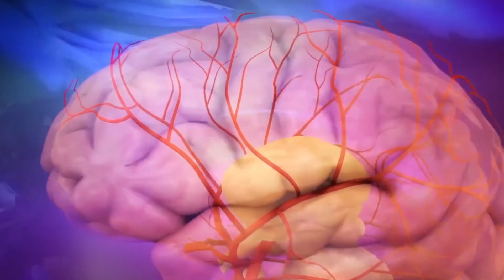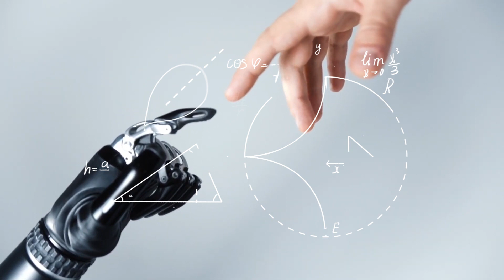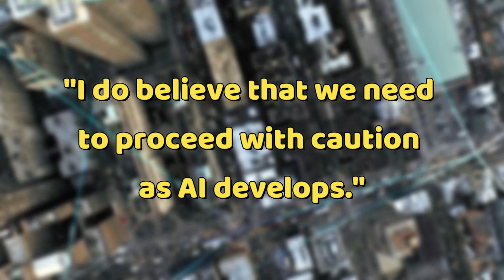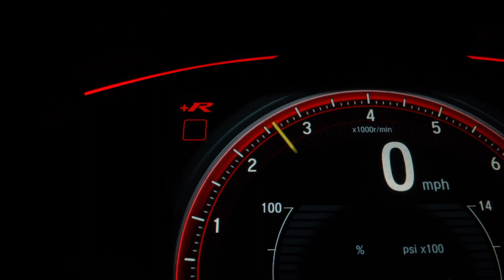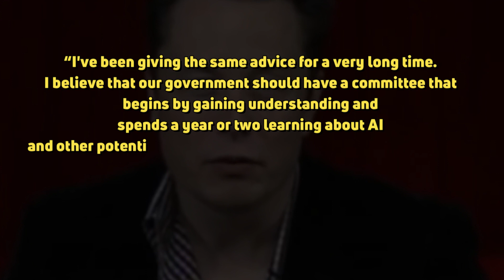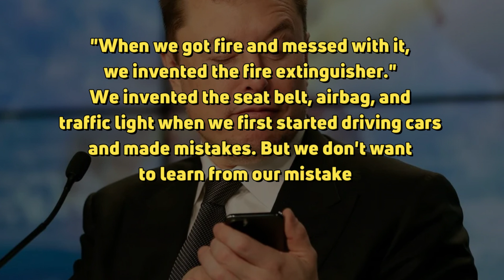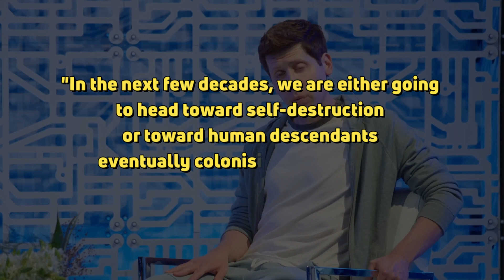Is AI FINALLY Conscious? Why Elon Musk is terrified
In this YouTube video, we explore the complex issue of consciousness in artificial intelligence and the concerns of experts like Elon Musk about the dangers of AI.

While it's difficult to define consciousness, we can describe its characteristics, and scientists believe that incorporating some form of consciousness is necessary for AI to match human intelligence.

But how can we determine if AI has truly achieved self-awareness? Elon Musk has warned that AI is the "biggest existential threat" to humanity and likened it to "summoning the demon." He and other experts are worried that we are eagerly pursuing the deployment of potent AI systems and that we might do so in a way that makes us vulnerable to making dangerous errors.

Join the discussion in the comments section!

00:00 Introduction
00:50 Defining consciousness and SelfAwareness
01:40 The challenge of proving the existence of consciousness
02:55 Elon Musk's view on AI and its potential threat
04:18 Concerns raised by experts on the dangers of AI
04:53 The need for more research on AI